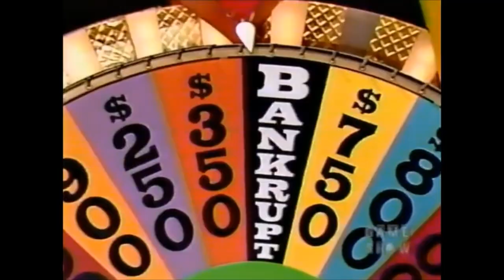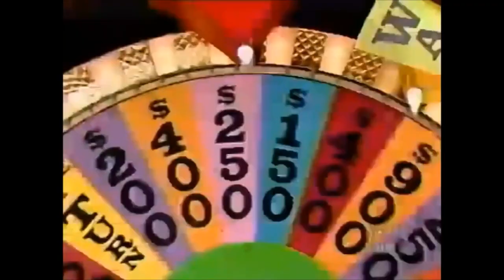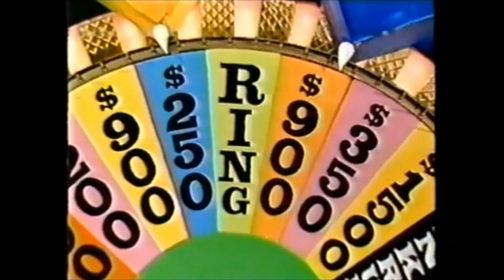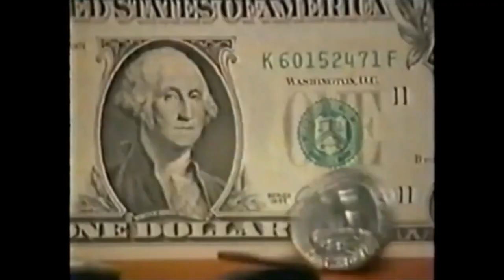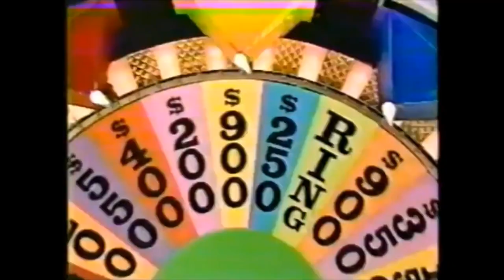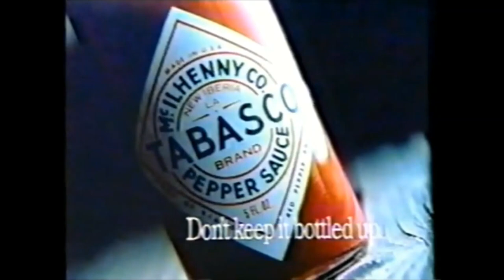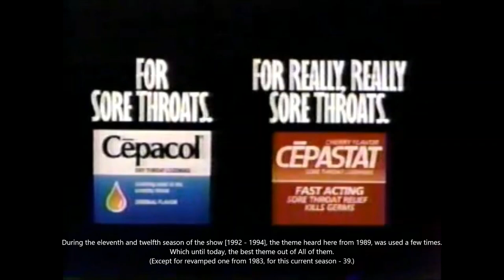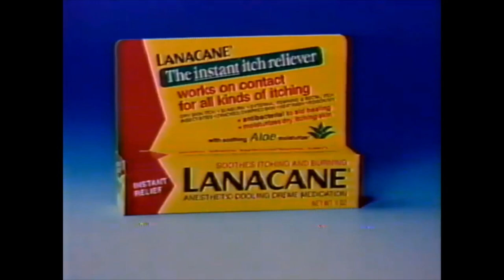Wheel Of Fortune [11-14-1989] | Carolyn VS. Kelley VS. Sandy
This is why I miss watching game show like this.
This is also what I mean, by when the wheel was spinning, beginning of the show & at the end - on it's own.